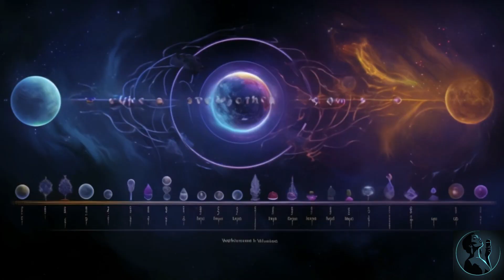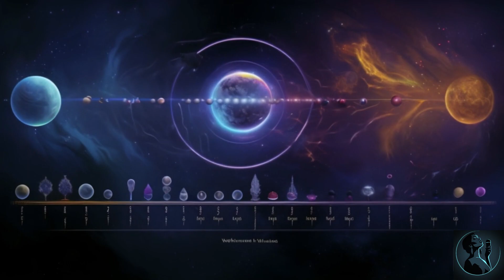Shamanic Pagan Norse Music Meditation & Ritual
, "Shamanic Pagan Norse Music: Meditation & Ritual." 🌙 Immerse yourself in the ethereal sounds of pagan instruments, weaving a tapestry of meditative melodies that echo through the ages.

🔮 Unveil the sacred practices of the Shamanic Pagan Norse traditions as our musical voyage takes you on a meditative and ritualistic exploration. Close your eyes and let the powerful rhythms of traditional instruments transport you to a world where spirituality and music intertwine.

🎶 The enchanting melodies of unique and traditional instruments, played with reverence by skilled musicians, guide you through a transformative experience. From the haunting echoes of drums and flutes to the resonating tones of ancient strings, each note is a step on a spiritual journey.

🌌 Whether you seek a moment of serene meditation or wish to incorporate these sacred sounds into your own ritualistic practices, this video is crafted to accompany you on your path of self-discovery and connection with the divine.

🌿 Embrace the pagan Norse spirit, feel the energy of ancient rituals, and let the music be your guide through the realms of meditation and mysticism. Allow this auditory tapestry to awaken the shamanic energies within and elevate your spiritual consciousness.

🌑 Join us on this voyage of Shamanic Pagan Norse Music: Meditation & Ritual, where the timeless power of music meets the sacred practices of the ancients. May this journey bring you peace, enlightenment, and a deeper connection to the mystical traditions of the past.